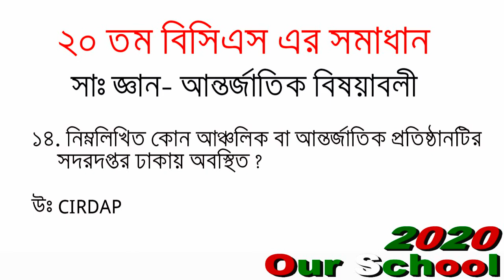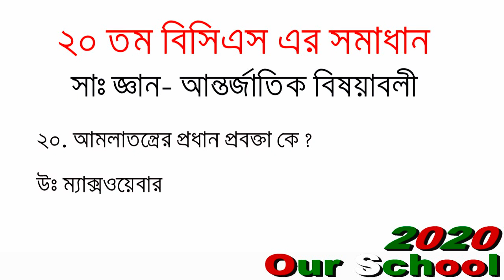সাধারণ জ্ঞান আন্তর্জাতিক বিষয়াবলী।।BCS general knowledge।।BCS questions solve।।BCS preli preparation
সাধারণ জ্ঞান আন্তর্জাতিক বিষয়াবলী।।BCS general knowledge।।BCS questions solve,
সুপ্রিয়
আসসালামু আলাইকুম। এখানে সাধারণ জ্ঞান আন্তর্জাতিক বিষয়াবলীর  বিগত বছরের প্রশ্নের সমাধান  নিয়ে আলোচনা করা  হয়েছে। আপনাদের কোন পরামর্শ থাকলে অবশ্যই কমেন্ট করে জানাবেন।
 ধন্যবাদ।।
বিসিএস সাধারণ জ্ঞান আন্তর্জাতিক বিষয়াবলী, বিগত বছরের প্রশ্নের সমাধান,BCS preliminary preparation, BCS current affairs, ,41th BCS preliminary preparation general knowledge,
BCS general knowledge preparation,
41th BCS Preliminary exam preparation,
Bank job exam,,bcs preparation general knowledge Bangladesh affairs,
job solution general knowledge ,
bcs general knowledge solution,
41th bcs shortcut preparation,আন্তর্জাতিক বিষয়াবলী ও সাম্প্রতিক বিশ্ব,
gov. job preparation,
university admission test preparation, medical admission test,